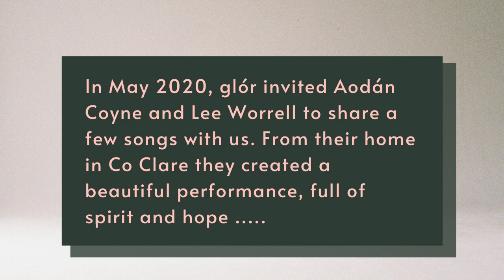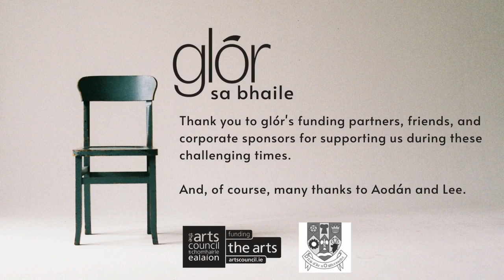glór presents glór sa Bhaile with Aodán Coyne agus Lee Worrell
glór is delighted to present a series of premier performances in your own home live on Facebook @glorennis each Thursday evening at 8pm.

We can’t wait to open our doors to you and welcome you into a great performance or concert – and we know little can compare to the magic of the live performance. In the meantime and to remind us of the incredible artists we have on our doorsteps in Clare and nearby, we have assembled a programme of brief online performances for you to enjoy from the comfort of your own home. Welcome to glór sa Bhaile.

glór sa Bhaile will premiere performances on Facebook Live from some of Clare’s finest artists direct from their homes to yours. This Thursday we look forward to Aodán Coyne with Lee Worrell. If you can’t make Facebook Live, each video will be on our website - glor.ie and here on our YouTube channel.

Steo Wall & Jacinta Sheerin: Thursday 23 April 8pm
Katie Theasby: Thursday 30 April 8pm
Catherine Ireton: Thursday 7 May 8pm
Aodán Coyne & Lee Worrell: Thursday 14 May 8pm
Síomha: Thursday 21 May 8pm